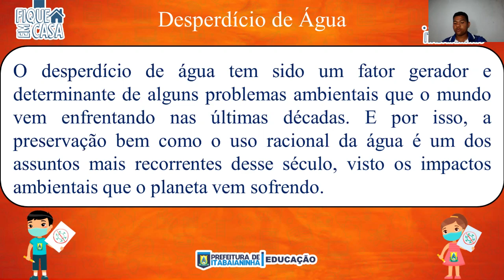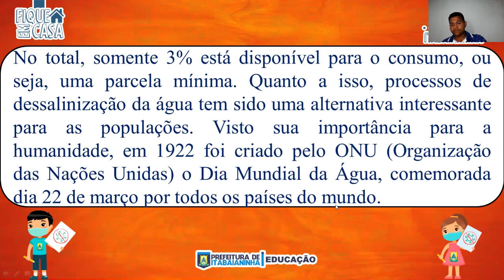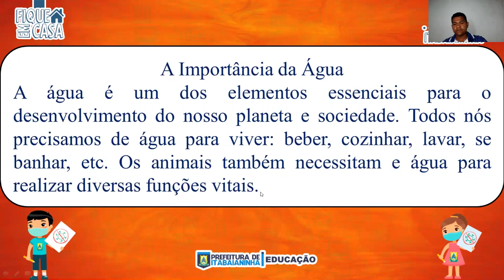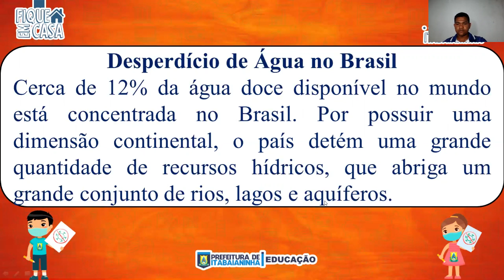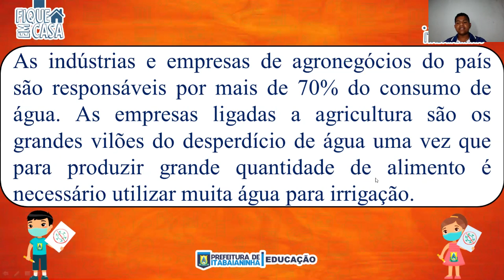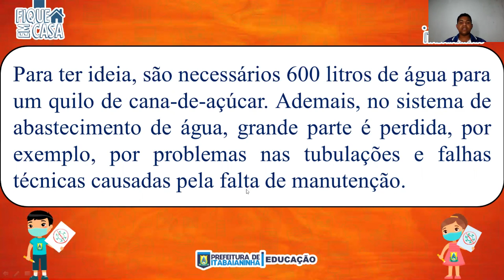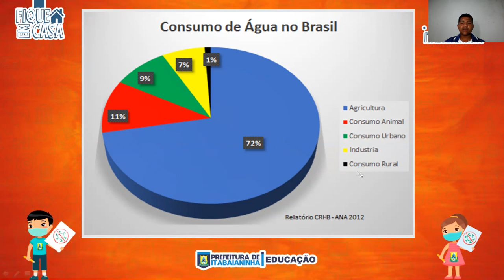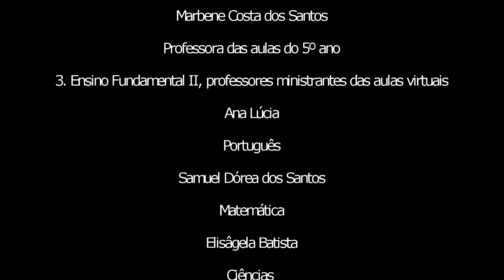EJA 3ª E 4ª ETAPA - 01/12/20 - CIÊNCIAS: O CONSUMO DA ÁGUA